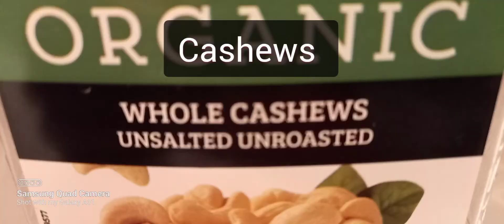cashew bites | snack |Energy bites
Delicious snack recipe in 5 minutes